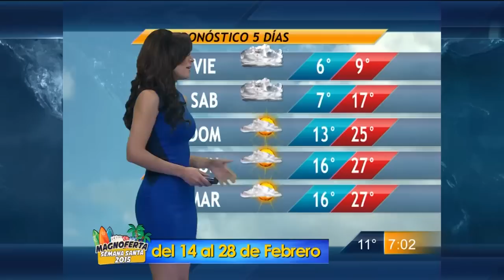Las noticias del cielo - Las noticias del cielo 26/02/2015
Pronóstico del clima con Lluvia Carrillo